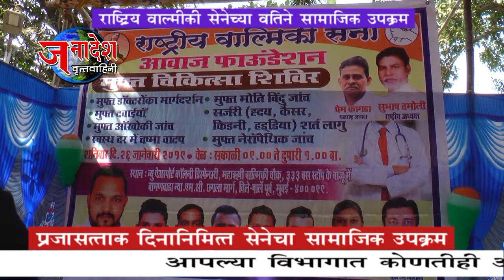NEWS 27 1 2019 राष्ट्रीय वाल्मिकी सेना आयोजित विलेपार्ले येथे मोफत वैद्यकीय तपासणी शिबीर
मुंबई- राष्ट्रीय वाल्मिकी सेनेचे मुंबई अध्यक्ष अजित लोहार यांच्या वतीने प्रजासत्ताक दिनाच्या औचित्यावर मोफत आरोग्य शिबिराचे आयोजन विलेपार्ले येथील न्यू एअरपोर्ट कॉलनी डिस्पेन्सरी येथे करण्यात आले होते. या आरोग्य शिबिराचा लाभ परिसरातील हजारो नागरिकांनी घेतला.